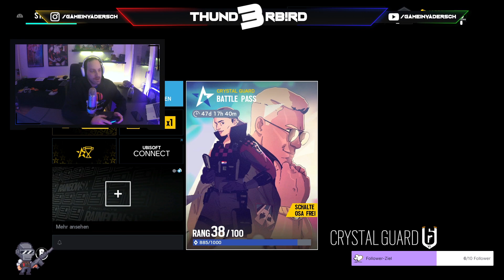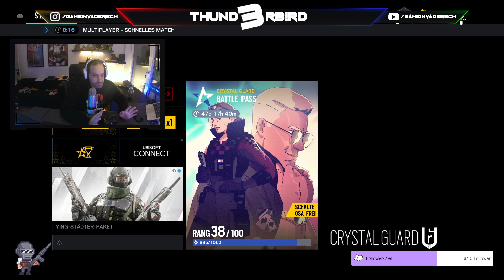Solo GamePlay - Live Stream - 6.10.2021 - Teil 2